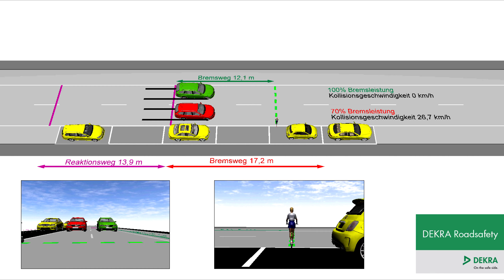DEKRA Crash-Versuch - PC Crash Geisterroller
Erst die Bestimmung der mit dem Mangel möglichen Bremsverzögerung ermöglicht eine korrekte Unfallrekonstruktion. Sollte der Mangel an der Bremsanlage gar nicht erkannt werden, würde sich bei einem Bremsweg von 17,2 Metern und einer wie bisher angesetzten Bremsverzögerung von 8 m/s2 eine Ausgangsgeschwindigkeit von 59,7 km/h ergeben. Damit besteht die
Gefahr, dass vor Gericht statt der Ursache „Technischer Mangel“ die Unfallursache „Überhöhte Geschwindigkeit“ verhandelt würde. Im Rahmen der Unfallrekonstruktion kommt damit der technischen Untersuchung der beteiligten Fahrzeuge eine besondere Bedeutung zu.

The accident cannot be reconstructed correctly until the braking deceleration possible with the defect has been calculated. If the defect in the braking system is not detected at all, the speed at which the car was traveling would be calculated as being 59.7 km/h, based on a braking distance of 17.2 meters and a braking deceleration of 8 m/s2, which is the same deceleration rate we assumed earlier. This could result in the cause of the accident being deemed in court to have been “excessive speed”
rather than “technical defect.” This makes the technical examination of the vehicles involved an extremely important part of the accident reconstruction process.

More about the crash test: dekra-roadsafety.com